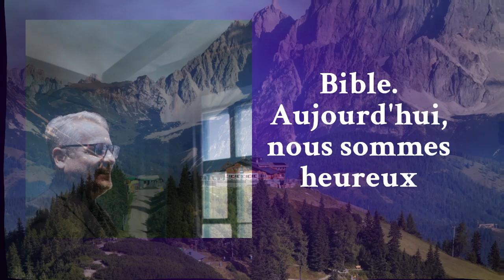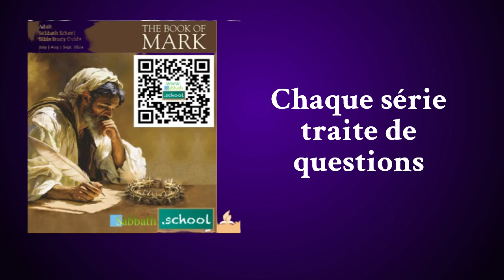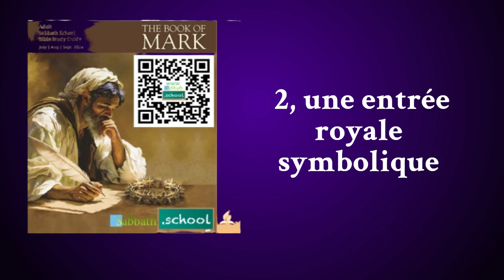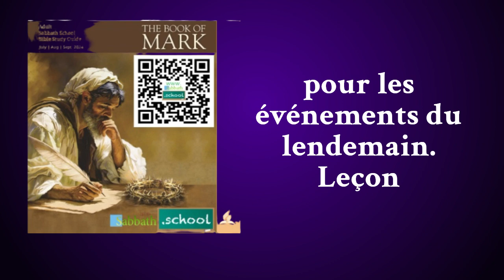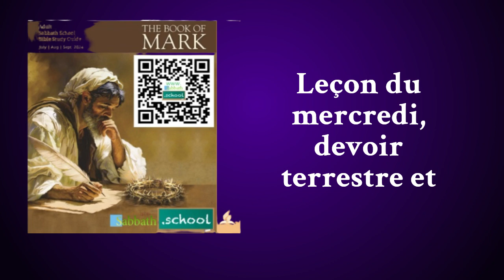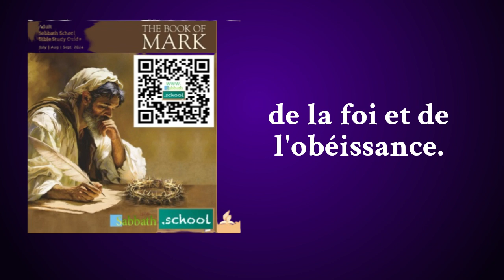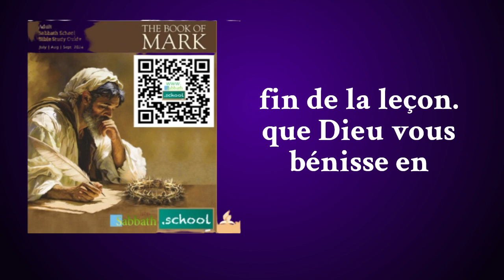ÉCOLE DU SABBAT LEÇON 9, 3EME TRIM 2024 | CONTROVERSES À JERUSALEM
Les chapitres 2 et 3 de l'évangile de Marc relatent une série de cinq controverses entre Jésus et les chefs religieux. Dans cette leçon, lorsque Jésus arrive à Jérusalem, il a une série de six controverses avec les chefs religieux. Ces deux séries de controverses sont comme les deux extrémités de son ministère terrestre. Chaque série traite de questions importantes pour la vie chrétienne. Les instructions de Jésus, même dans ces situations polémiques, aident à guider les croyants à la fois dans les questions fondamentales de la foi et dans les questions pratiques de l'expérience quotidienne. Les chefs religieux viennent pour confronter, confondre et vaincre Jésus, mais ils n'y parviennent jamais. Une partie de cette leçon consistera à analyser ce qui amène les gens à s'opposer à Dieu et à examiner ce que les chrétiens peuvent faire pour briser les préjugés et parler aux cœurs de ceux qui résistent à l'appel de l'Esprit.
Leçon du dimanche : L'entrée triomphale.
La leçon du dimanche se concentre sur la signification de l'entrée de Jésus à Jérusalem, en particulier l'acte symbolique de monter sur un âne, tel qu'il est décrit dans les Évangiles. L'histoire comporte deux points principaux :
Point 1. L'accomplissement de la prophétie : Les actions de Jésus démontrent ses pouvoirs prophétiques et s'alignent sur la volonté de Dieu. Le fait qu'il soit monté sur un âne accomplit la prophétie de Zacharie 9:9-10, qui annonçait la venue d'un roi à Jérusalem de cette manière. Cet acte rappelle également l'entrée de Salomon à Jérusalem sur un âne lorsqu'il a été couronné roi.
Point 2. Une entrée royale symbolique : L'entrée de Jésus à Jérusalem était une action royale délibérée et symbolique. Le peuple a reconnu sa signification en criant « hosanna », qui avait évolué de la signification « sauve-toi maintenant » à une forme de louange à Dieu. Alors que la situation aurait pu dégénérer en émeute, Jésus se contente d'inspecter le temple, puis se retire à Béthanie avec ses disciples, préparant ainsi le terrain pour les événements du lendemain.